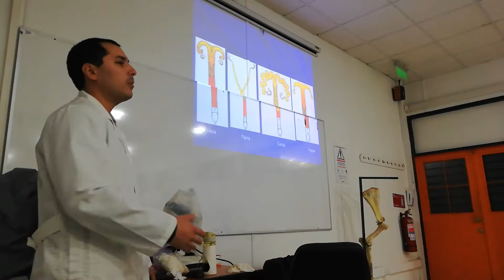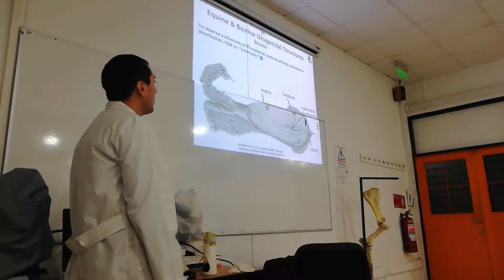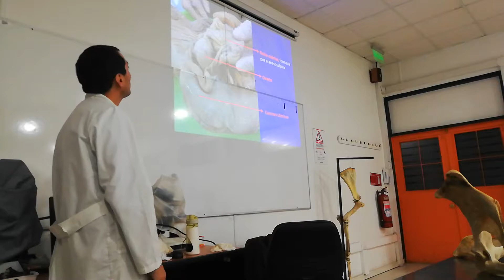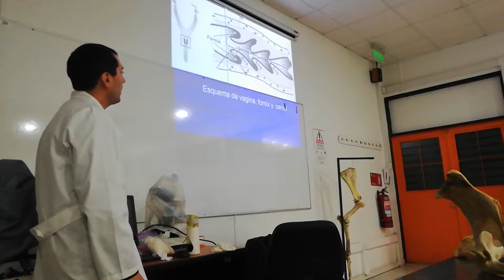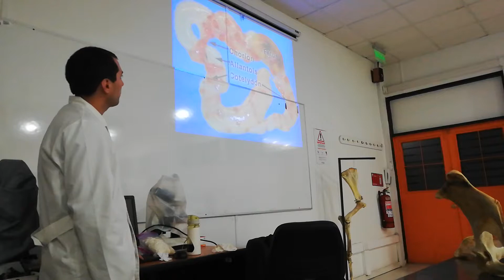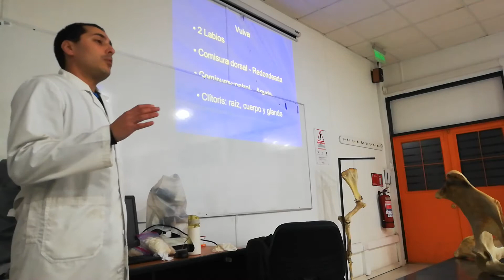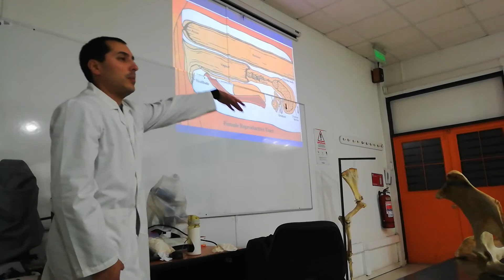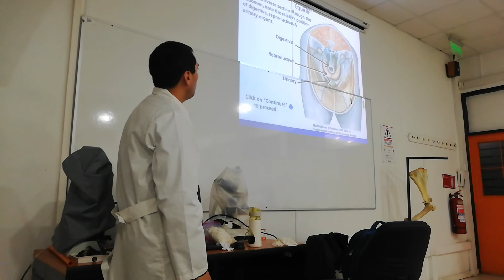Órganos genitales bovino y equino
Anatomía comparada. Medicina Veterinaria